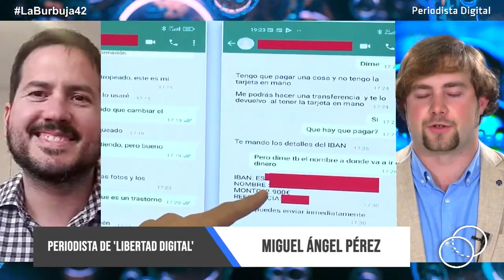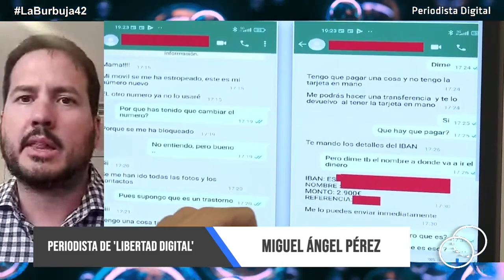Tito Berni: Lo más escandaloso son las prostitutas, pero HAY ROBO y desvío de dinero público"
El periodista Miguel Ángel Pérez tiene claro que el caso del Tito Berni va a dar mucho más de sí y asegura que "esto no ha hecho más que comenzar". Una opinión más que se suma a otras tantas voces que afirman que, lo que conocemos del Caso Mediador, es solo la punta del iceberg.